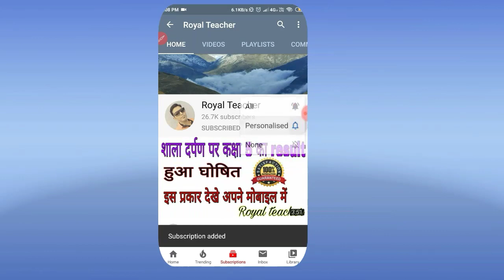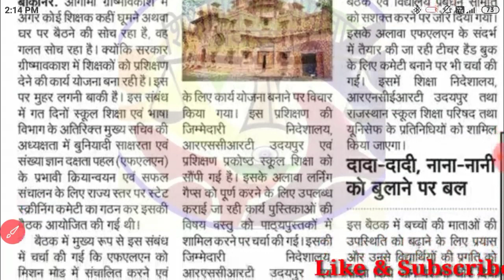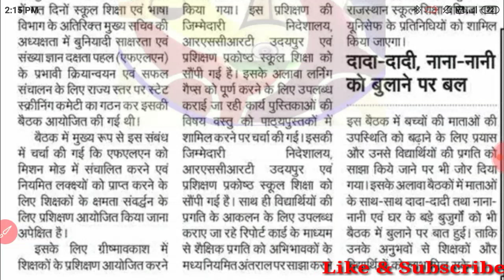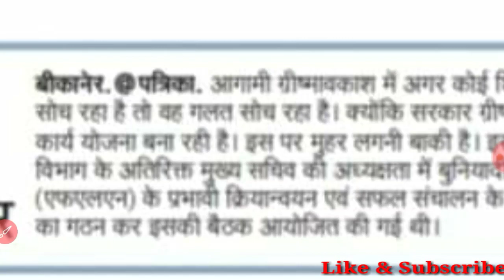ग्रीष्मावकाश में शिक्षकों को दिया जाएगा प्रशिक्षण, राज्य स्तरीय कमेटी का हुआ गठन